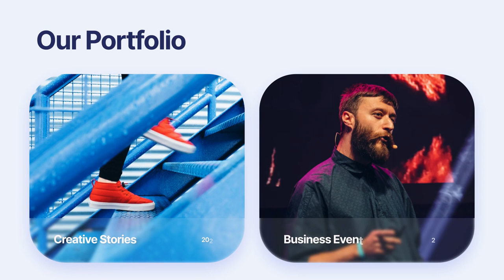Flow - Portfolio Scenes Pack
Flow – Corporate Presentation Bundle: Team Portfolio Scenes Pack
An After Effects template for creating stylish, modern animated scenes that let you tell the story of your event, company or service. The minimalistic atmosphere and corporate modern design will create your audience for any business conference, summit or technical exhibition. In addition, this template is ideal for creating any corporate presentation in which you can talk about the goals, achievements and successes of your company. The project is very well organized inside, simple and easy to use. This template is the part of the “FLOW” – a large package of corporate slides. It contains 18 slides to help you make the awesome text scenes for presentation of your portfolio. 18 Unique Introduction Slides
General Color Control
100% After Effects